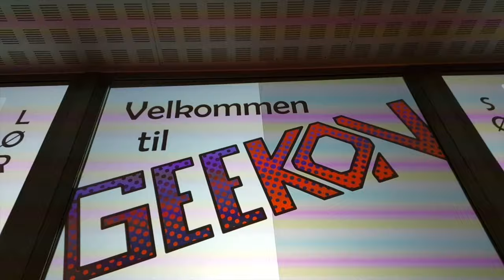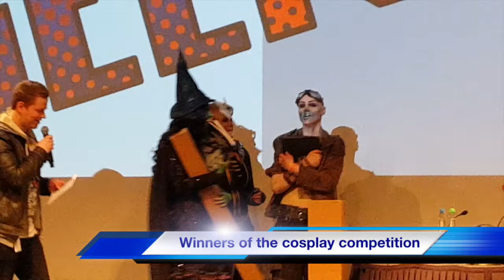Fandomily cosplay vlog from Geekon 2016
Pharamony went to Geekon 2016 (Oslo, Norway) and made a vlog about it on behalf of Fandomily cosplay. Geekon is arranged by Outland who have been a huge contributor and supporter of cosplay in Norway for years. Now they started their own Convention, and we hope this will be the first of many more to come.

Cosplayers who participated in the video (in order of appearance):
- Matser of Disguise
- Cissi's Forge and cosplays (as my partner in crime, Reno)
- Ves Cosplay
- Tiller's cosplayhjørne
- Ookami / Ookami cosplay photography
- Weaslette cosplay
- Aynune cosplay
- Chrix Design
- Cosplayer Silje Danielsen
- Karin Olava
- Elisium & Menelai's Cosplay Workshop
- Annabella cosplay (as my adorable Hirka)
- Pixiedust cosplay

Other contributions:
- Katrix Media Site
- Danarki photography
- Rojano photo
- Torygan photography
- Siri Pettersen (Author of The Raven Rings)

Thank you Nerdeportalen for lending us the Space to have a print / signing table at Geekon =)

Thank you so much Siri Pettersen for joining our photoshoot and approving our cosplays of your characters^^

Photos with permission from Katrix Media Site.